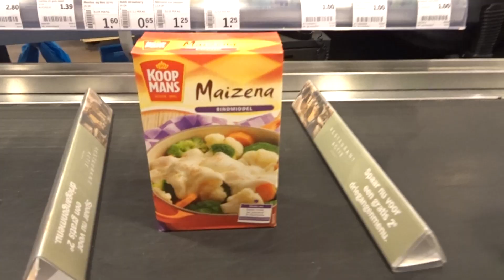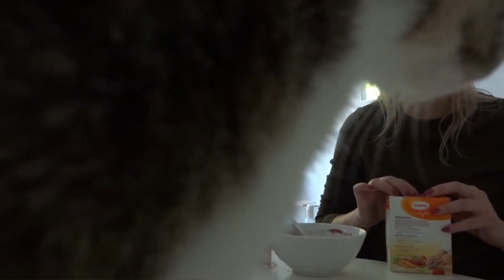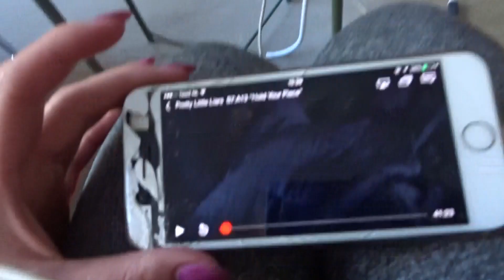UIT DE HAND GELOPEN DIY | SophieStraalt | Vlog 794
In de vlog van vandaag gaan Birdy en ik aan de slag met een DIY, maar dit blijkt lang niet zo makkelijk als we dachten!

Ik ben Sophie, een jonge vrouw van 24 jaar en in mijn dagelijkse vlog laat ik je zien waar ik heen ga, vertel ik wat ik denk en geef ik je en kijkje in mijn leven. De vlogs komen iedere morgen op 06.00 uur online en elke vrijdag komt er om 10.00 uur een extra video online. De extra video's gaan over beauty, lifestyle, fashion en nog veel meer!